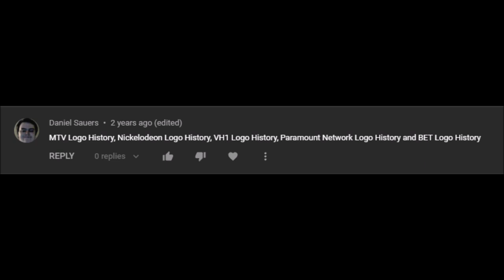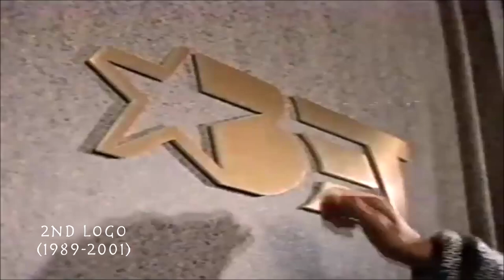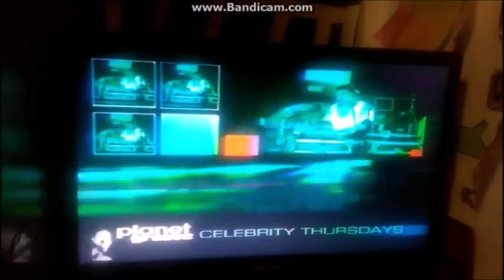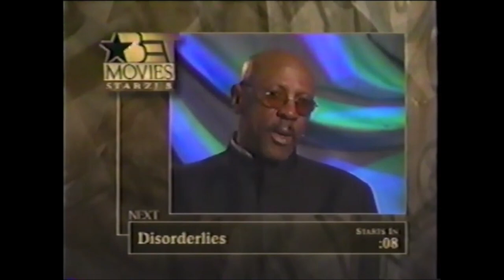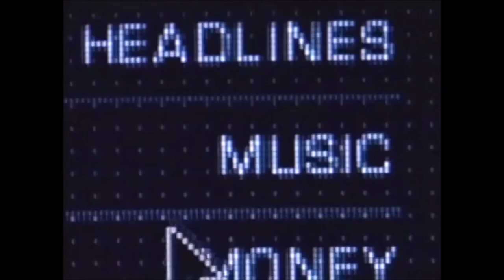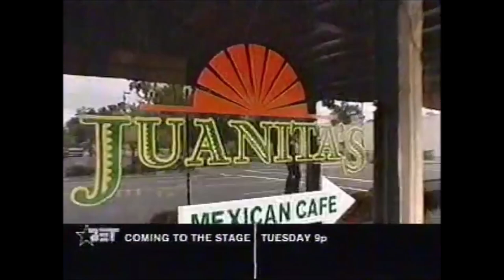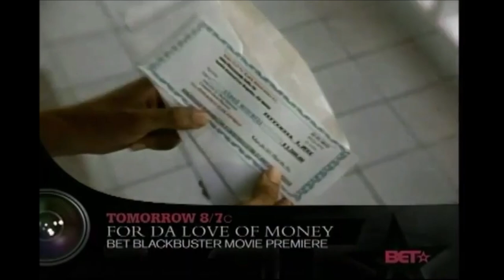Black Entertainment Television Logo/Promo History (#418)